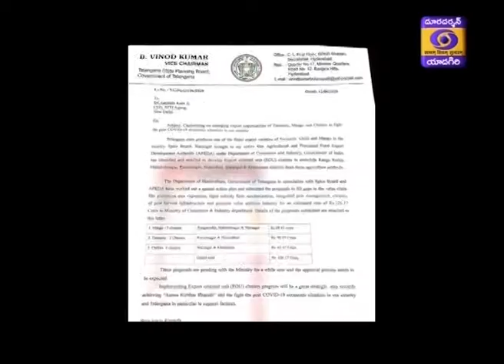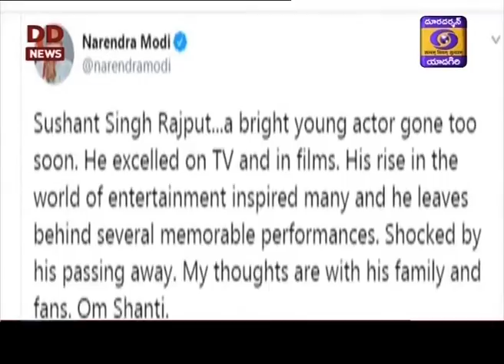Telugu News || Dt 14-06-2020, 19:00 Hrs